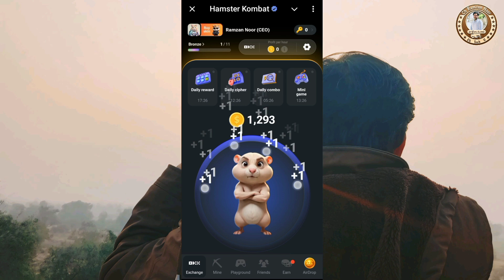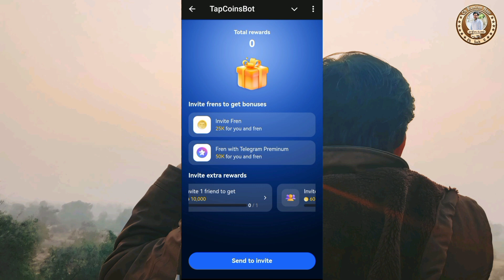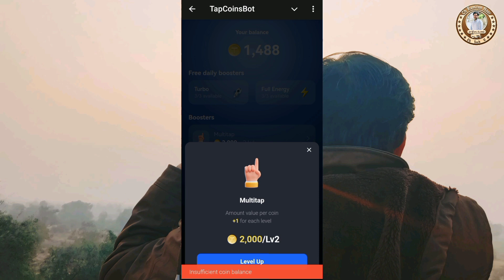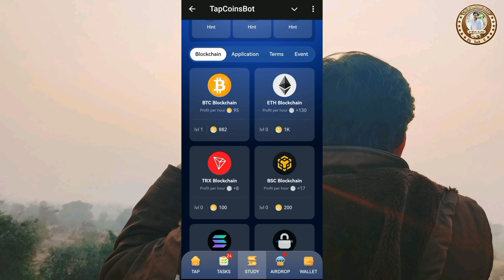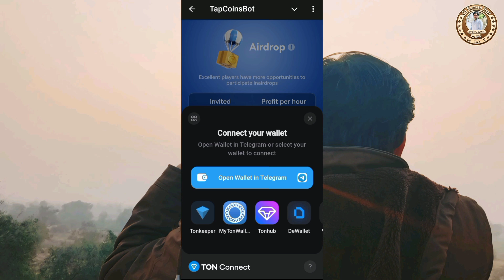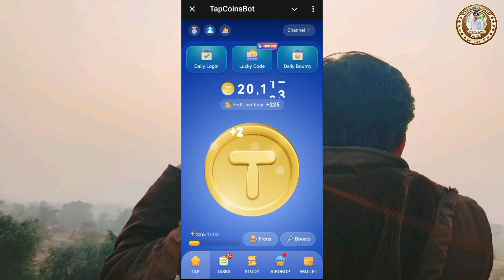Tap Coins Bot Airdrop | Tap Coins Bot Withdraw | Tap coin telegram airdrop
Tap Coins Bot Airdrop | Tap Coins Bot Withdraw | Tap coin telegram airdrop | Tap coins bot real or fake

In this video we talk about tap coins bot airdrop real or fake how to join tap coins bot how to withdraw from tap coin bot telegram tap coin bot daily combo tap coins bot new update today

Social Handle